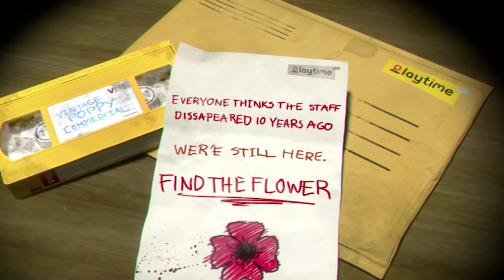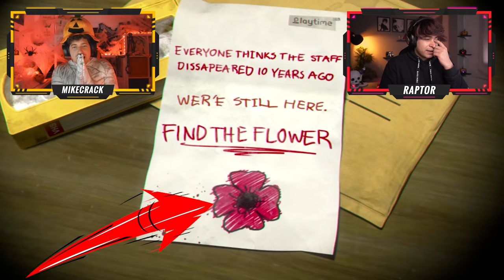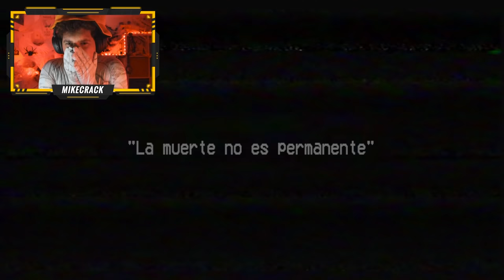GRITANDO en la FÁBRICA de JUGUETES del TERROR 😱😭 POPPY PLAYTIME (Capítulo 1) | ESPECIAL de HALLOWEEN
Exploramos la Fábrica de Juguetes del terror Poppy Playtime (Capítulo 1) junto a Raptor en 4.0 para celebrar Halloween gritando y muriendo de miedo!

⏰ TIEMPOS ⏰
0:00 Presentación
1:42 Introducción
3:09 Poppy Playtime 1